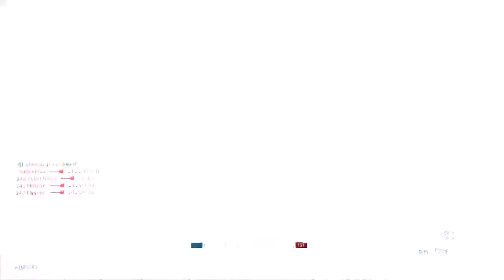halo with friends part 2